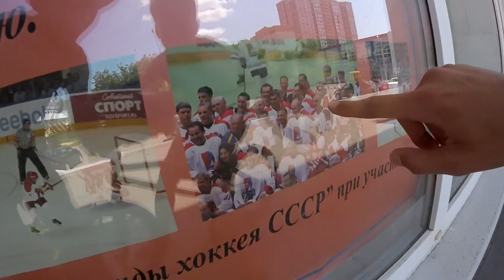GoPro BMX STREET RIDING #3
По поводу рекламы пишите в сюда:
Мой инстаграмм
Музыка из видео
1) Tarantula
2) Композиция "Hip Hop Christmas" принадлежит исполнителю Twin Musicom.